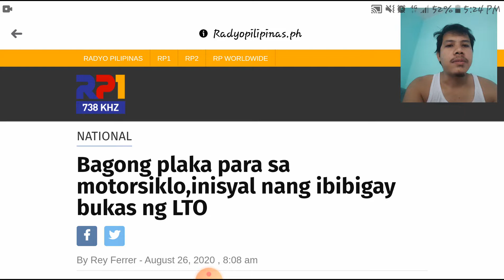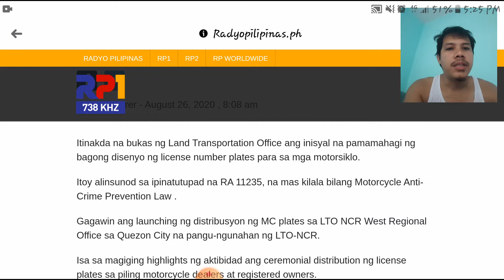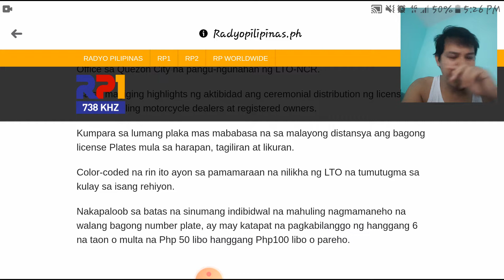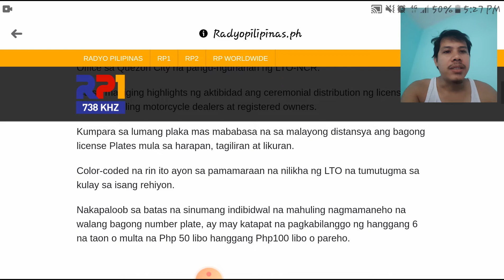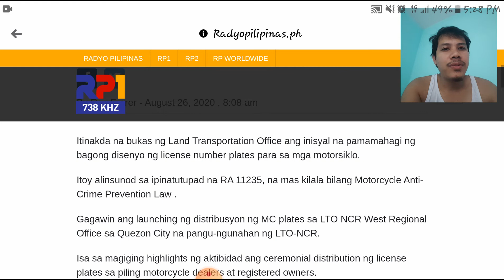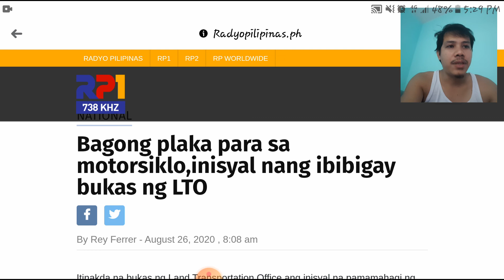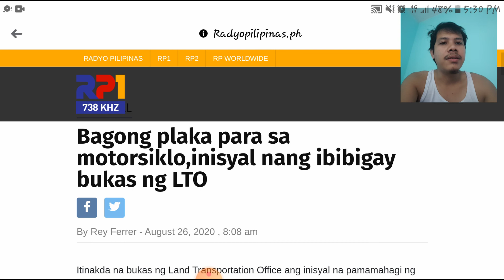LTO Ipapamigay Na Raw Bukas Ang Mga Plaka || Reaction Video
Inisyal palang pala kala ko naman eh lahat na.